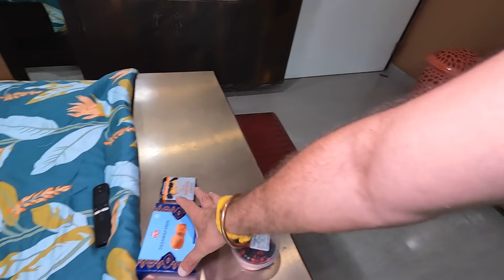Janet ne car wash kar de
Bacchon ne banaaya rate me pond

*Vlog Summary*
Today we started our day by car wash. Today Jenna did the car washing. In afternoon time we went to market and kids school.